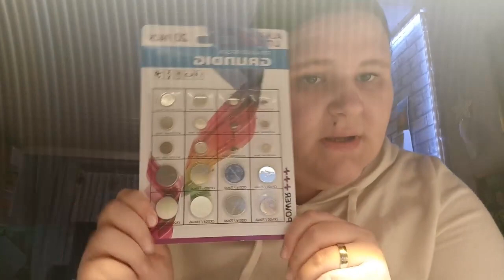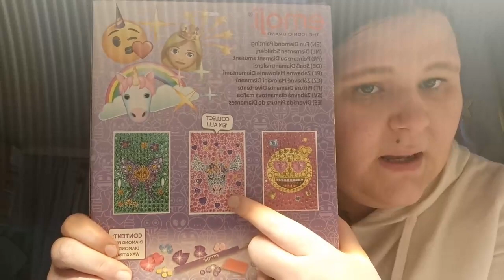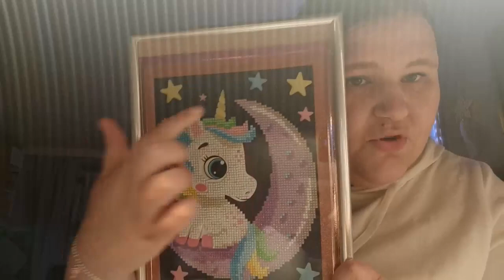Action und Lidl food haul 2022 🛍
Hallo 👋meine lieben ich zeige euch mein Einkauf 2022 viel Spaß😃

Alle anderen Infos unter jedem meiner Videos🎥

LG Jessy😉